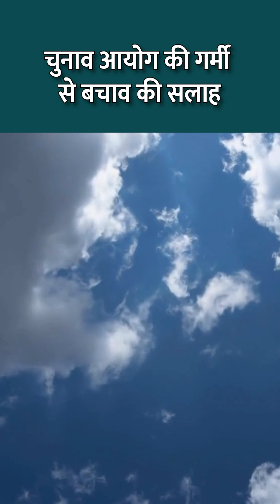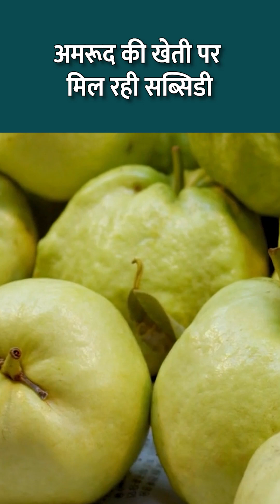UGC Guidelines | ग्रेजुएशन के छात्र कर सकते हैं पीएचडी के लिए आवेदन | IMD Alert | गाँव TOP 10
ग्रेजुएशन के छात्र कर सकते हैं पीएचडी के लिए आवेदन
अब 4 साल का ग्रेजुएशन पूरा करके ही स्‍टूडेंट्स ही PhD कर सकेंगे और NET एग्‍जाम दे सकेंगे।

नए नियम के अनुसार अब जूनियर रिसर्च फेलोशिप (JRF) के साथ या उसके बिना PHd करने के लिए उम्मीदवारों को अपने चार साल के ग्रेजुएशन में कम से कम 75% नंबर लाने होंगे। अभी तक NET के लिए उम्मीदवार को कम से कम 55% नंबर के साथ मास्टर्स डिग्री की जरूरत होती थी।

आम और लीची किसानों के लिए ज़रूरी सलाह
आम और लीची के फलों के उचित विकास और आकार को सुनिश्चित करने अतिरिक्त फलों को हटा दें। इससे कम फलों को बढ़ने का मौका मिलेगा और फलों के भार से डालियों के टूटने का डर नहीं रहेगा।

गेहूँ की नई किस्म का रिकॉर्ड उत्पादन
पंजाब और हरियाणा के किसानों ने भारतीय गेहूं और जौ अनुसंधान संस्थान द्वारा विकसित करन शिवानी किस्म के बंपर उत्पादन का रिकॉर्ड बनाया है। इस किस्म की औसत उपज 87.7 क्विंटल प्रति हेक्टेयर है।

एमपी बोर्ड का 5वीं और 8वीं का रिजल्ट ज़ारी
राज्य शिक्षा केंद्र मध्य प्रदेश ने कक्षा 5वीं और 8वीं बोर्ड परीक्षा का परिणाम जारी कर दिया है। इस साल पूरे मध्य प्रदेश में लगभग 24 लाख छात्र कक्षा 5वीं और 8वीं की बोर्ड परीक्षा में शामिल हुए थे।

चुनाव आयोग की गर्मी से बचाव की सलाह
भारतीय मौसम विभाग (IMD) ने आगामी गर्मी के मौसम में ऊपरी सामान्य तापमान की संभावना जताई है, ऐसे में दूसरे चरण के मतदान के लिए गर्मी से बचाव की सलाह जारी की है।

उत्तर प्रदेश की प्रतिष्ठित गायिका को मिला पद्मश्री
उत्तर प्रदेश के मिर्जापुर की उत्कृष्ट लोक गायिका उर्मिला श्रीवास्तव को राष्ट्रपति द्रौपदी मुर्मू ने प्रतिष्ठित 'पद्मश्री' से सम्मानित किया गया। सीएम योगी ने सोशल मीडिया प्लेटफार्म पर उन्हें बधाई दी।

चना व सरसों खरीद की पंजीयन सीमा बढ़ाई
किसानों के लिए एक अच्छी खबर आई है। राजस्थान सरकार ने चने के भावों में आई गिरावट को देखते हुए कुछ राज्यों में एमएसपी (MSP) पर अपने निर्धारित लक्ष्य को बढ़ा दिया है। इसी कड़ी में सरकार की ओर से किसानों को लाभ पहुंचाने के उद्देश्य चने व सरसों की खरीद के लिए पंजीयन सीमा को बढ़ा दिया है। अब राज्य के किसान निर्धारित खरीद सीमा से 10 प्रतिशत अधिक फसल एमएसपी पर बेचने के लिए पंजीयन करा सकते हैं। इससे किसान को यह लाभ होगा कि अब वे अपनी चना व सरसों की अधिक उपज सरकार को बेचकर एमएसपी का लाभ उठा सकेंगे।

अमरूद की खेती पर मिल रही सब्सिडी
किसान अनाज फसलों के साथ ही फल व सब्जियों की खेती करके अधिक मुनाफा कमा सकते हैं। खास बात यह है कि फलों व सब्जियों की खेती के लिए प्रदेश सरकार की ओर से किसानों को प्रोत्साहित किया जा रहा है। इसी कड़ी में उत्तर प्रदेश सरकार की ओर से किसानों को अमरूद की खेती पर 19,000 रुपए की सब्सिडी दी जा रही है। जो किसान अमरूद की खेती करना चाहते हैं वे इस योजना में आवेदन करके राज्य सरकार की ओर से दी जा रही सब्सिडी का लाभ उठा सकते हैं।

ऐसे बढ़ाएँ धान का उत्पादन
किसान इस साल धान के साथ अजोला की खेती करके धान के उत्पादन को बढ़ा सकते हैं। किसान धान के खेतों में अजोला का प्रयोग हरी खाद के रूप में कर सकते हैं। इससे धान की फसल को नाइट्रोजन सहित अन्य पोषक तत्व प्राप्त होंगे और इससे धान की पैदावार और क्वालिटी में बढ़ोतरी होगी। खास बात यह है कि यह खाद बहुत ही कम समय में तैयार हो जाती है। इसका प्रयोग करके धान के पौधों का बेहतर विकास होता है और इसके उत्पादन में बढ़ोतरी होती है।

ऐसे तैयार करें अजोला खाद
अजोला खाद तैयार करने के लिए किसान को चाहिए कि वह 2 से 4 इंच पानी भरे खेत में 10 टन ताजा अजोला को धान की रोपाई से पहले ही डाल दें। इसके साथ ही इसके ऊपर 30 से 40 किलोग्राम सुपर फास्फेट का छिड़काव करें। अजोला की बढ़ोतरी के लिए 30 से 35 डिग्री सेल्सियस तापमान बहुत अनुकूल रहता है। खास बात यह है कि धान के खेत में अजोला छोटे-मोटे खरपतवारों को दबा देता है जिससे फसल को नुकसान नहीं होता।